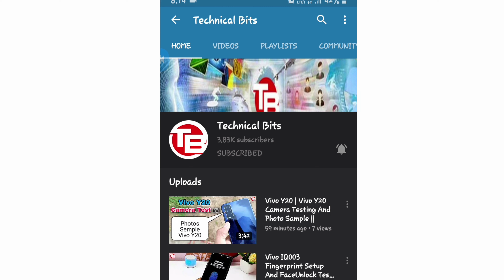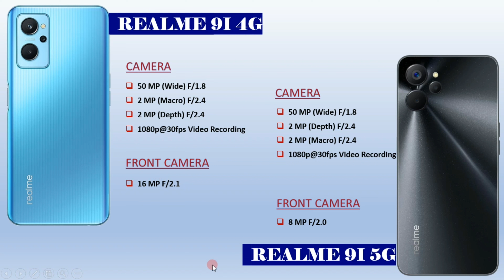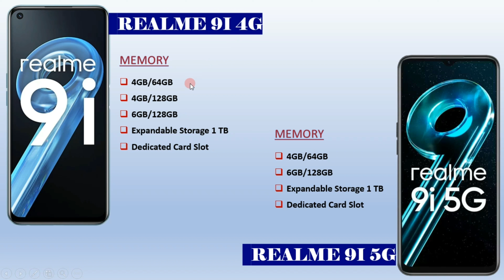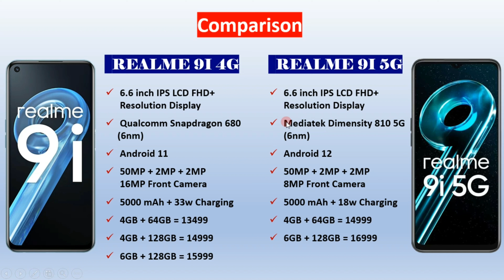Realme 9i 4G vs Realme 9i 5G | Which Is The Best ?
Technical Bits

Realme 9i vs Realme 9i 5G
Realme 9i 5G vs Realme 9i 4G
Realme 9i 5G vs Realme 9i 4G Camera
Realme 9i 5G vs Realme 9i 4G Charger
realme 9i 5g camera
realme 9i 5g unboxing
realme 9i 5g review
realme 9i 5g hands on
realme 9i 5g price
realme 9i 5g price in india
realme 9i 5g specs
realme 9i 5g features
realme 9i 5g india
realme 9i 5g launch date in india
Realme 9i 5G ram